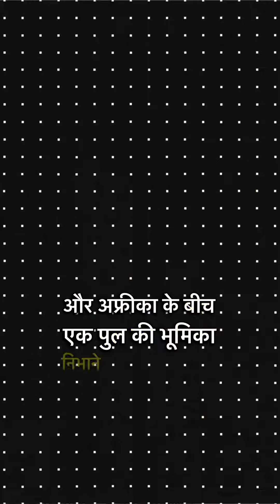कैनरी द्वीप समूह पर - यूरोपीय तकनीक और सांस्कृतिक इतिहास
कैनरी द्वीप समूह की यूरो युरोपीय संघ का हिस्सा है, और इस द्वीप पर उत्कृष्ट तकनीकी प्रणाली है! यह पूरे यूरोप, अफ्रीका और लैटिन अमेरिका से घनी से जुड़ा हुआ है, वास्तव में, एक सांस्कृतिक इ��ास् और हल्का तापमान वाला स्थान.